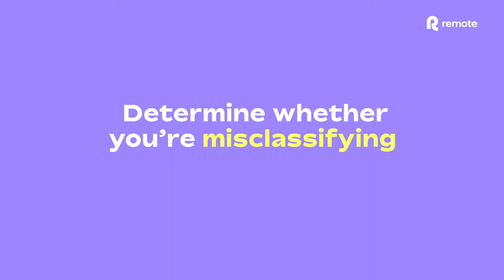Employee Misclassification Calculator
Are you misclassifying global contractors? 🫣
Meet our free employee misclassification calculator! ✅

Governments around the world are getting tougher on employment misclassification, imposing penalties and presenting serious risk to your business.

Reduce your sleepless nights with our free employee misclassification risk calculator.

Find out your risk level level – and what you can do to fix it